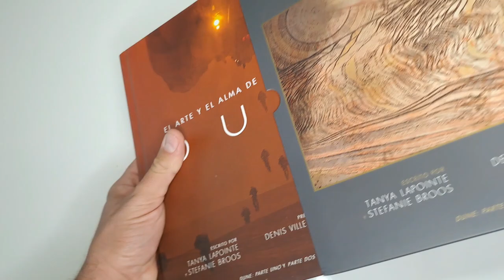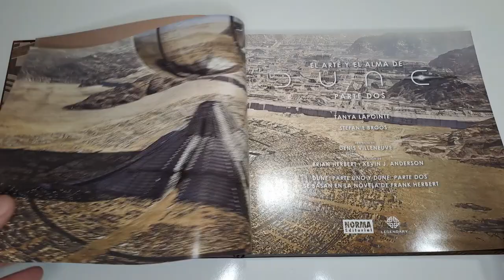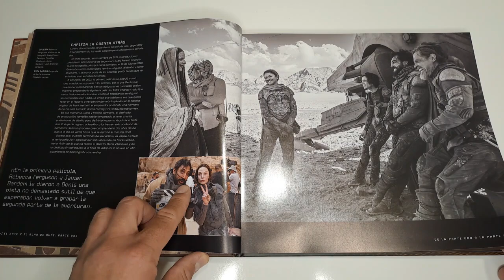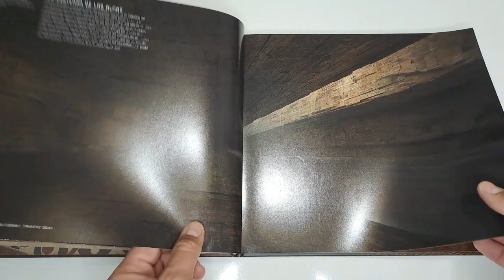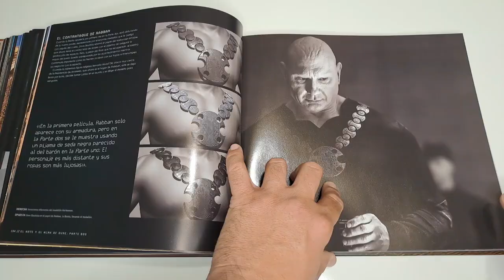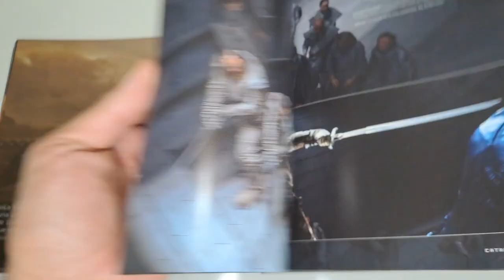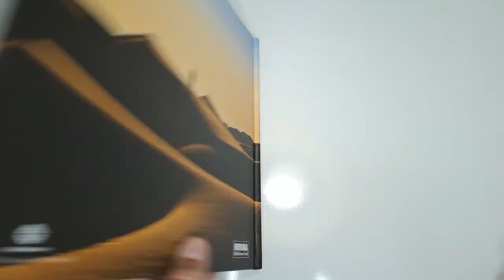Reseña libro EL ARTE Y EL ALMA DE DUNE: PARTE DOS | Norma Editorial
Video review con análisis del libro EL ARTE Y EL ALMA DE DUNE PARTE DOS, escrito por Tanya Lapointe y Stefanie Broos, y editado por Norma Editorial. Este mes de Noviembre nos llegará la nueva serie de este universo, Dune: Prophecy, por lo que si te gusta el cine de ciencia ficción y esta saga no puedes perderte este pedazo libro de arte.